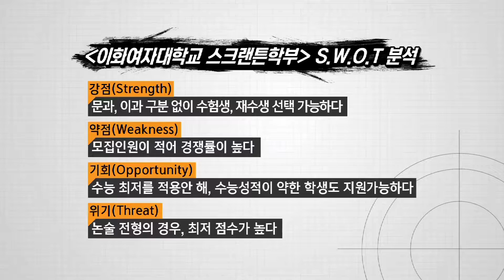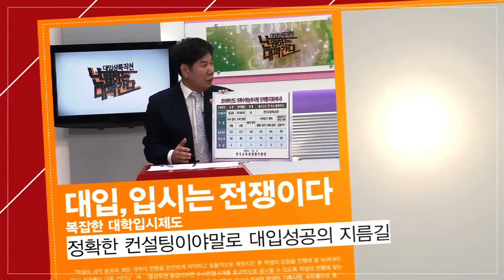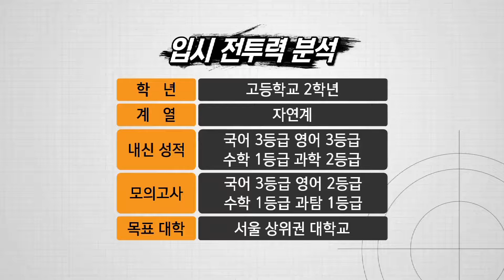대입상륙작전 난 원하는 대학 간다 10회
학생부 종합 전형에서 자기소개서 작성법, 이화여대 스크랜튼 학부 소개, 독서활동 많이 하면 할수록 좋은가? 등의 내용으로 입시컨설팅 진행